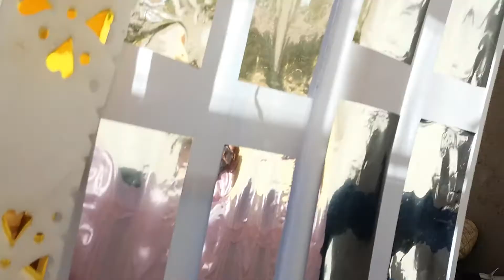Huaycahuacho julio 2017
Dia central rumbo ala capilla. Cargontes familia Arellano Garcia.